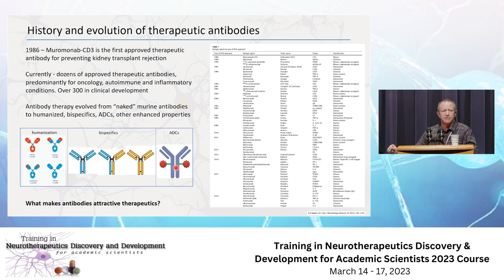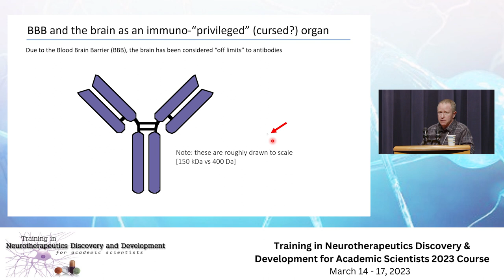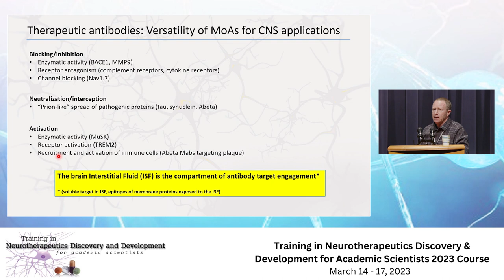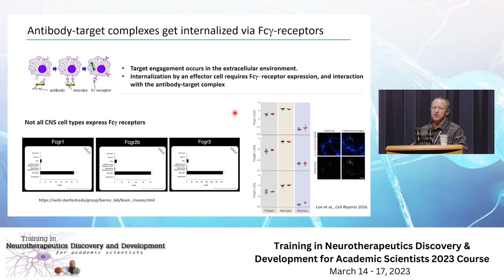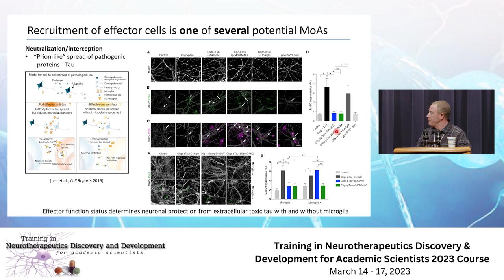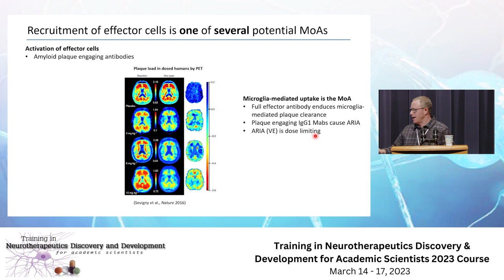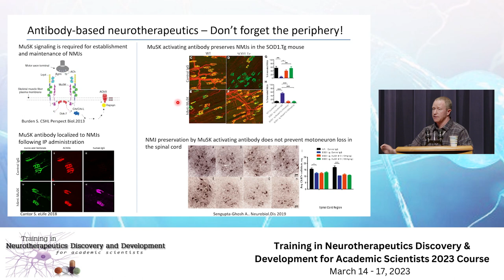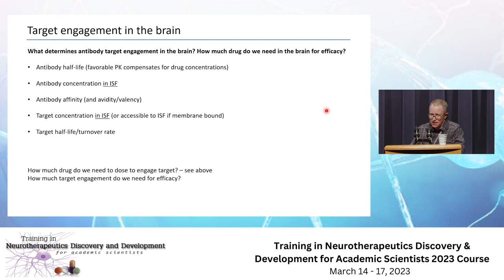Session 4 - Ayalon